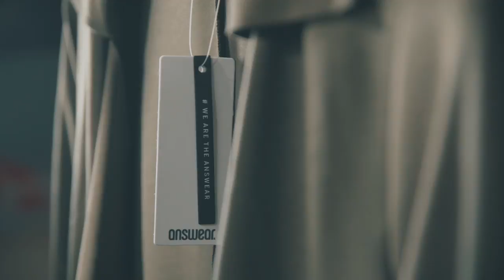BITVA STYLISTŮ od ANSWEAR | Klára Klempířová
Ukaž nám, že móda je tvoje vášeň. Vytvoř svůj vlastní styling a otevři si dveře k velké kariéře - zapoj se do Bitvy Stylistů.